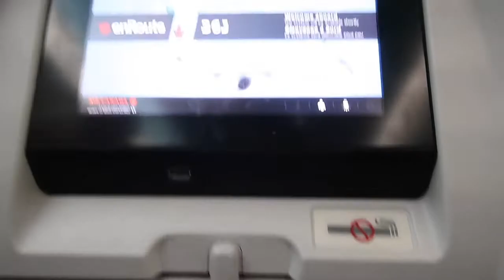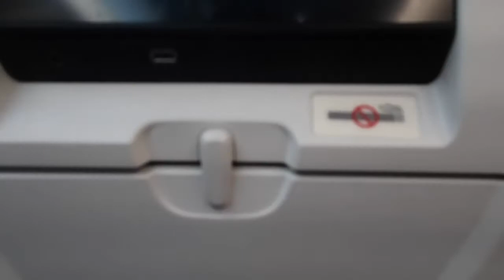MUMBAI TO TORONTO AIR CANADA FLIGHT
Goodbye to the beautiful country of India. So, friends, it was a fun time visiting back home and more of a lovely time I spend with nothing but the most enjoyable time of my travel. So, I hope to travel more in the future and see cool places like this and encounter amazing people. Therefore friends and family enjoyed this beautiful video of India. Plus, enjoy this lovely view of Chhatrapati Shivaji International Airport.